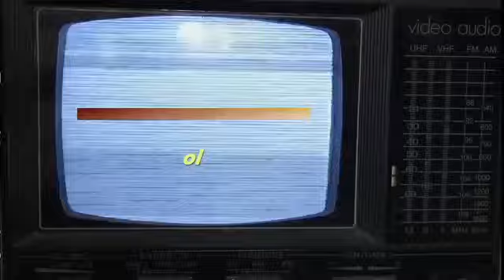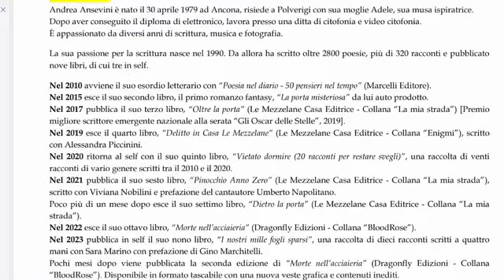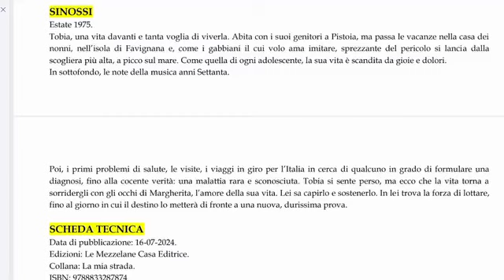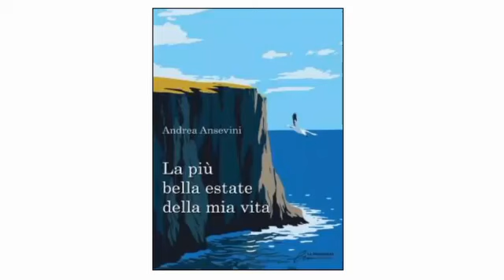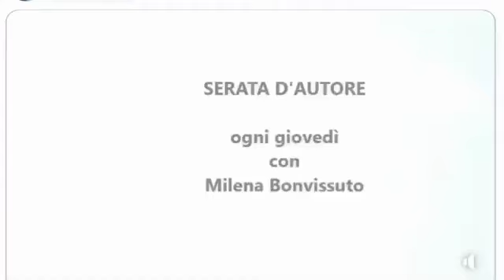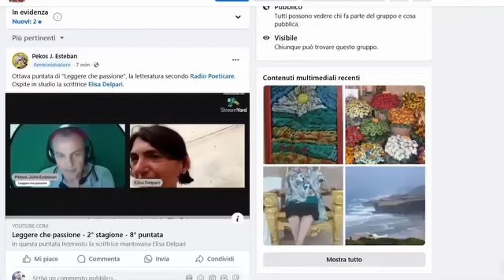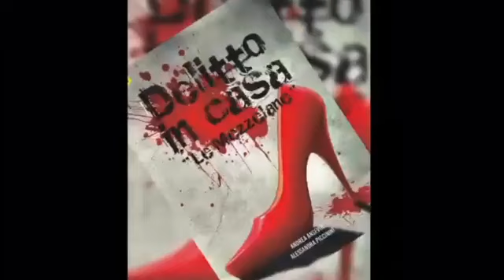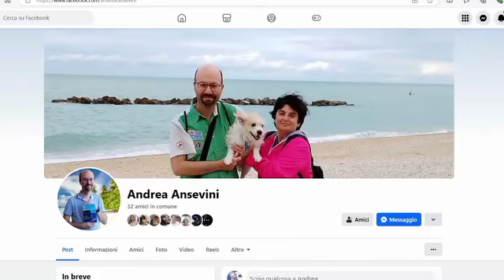Dialoghi oltre lo schermo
Diretta Facebook del giorno 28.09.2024 nel programma "Dialoghi oltre lo schermo".
Intervistato da Fabio Sirianni ho parlato del mio nuovo libro "La più bella estate della mia vita" e di dirette online.